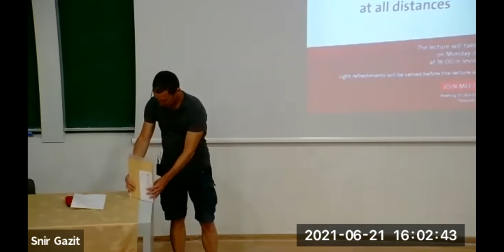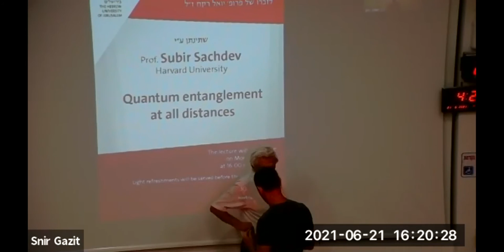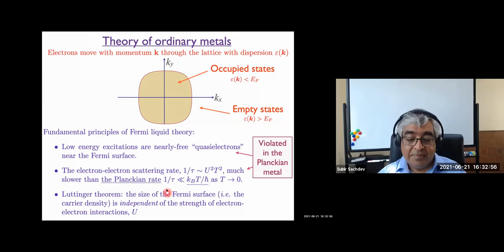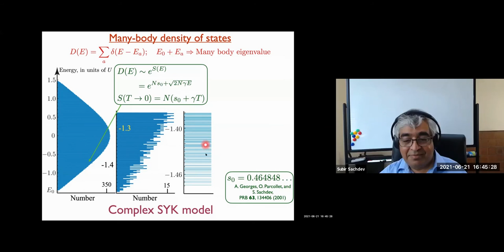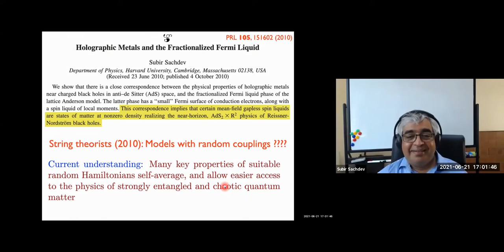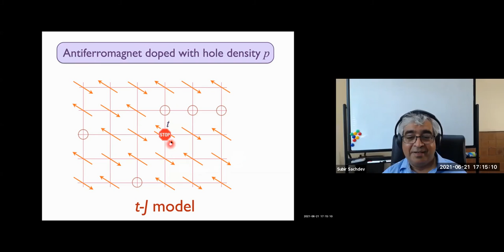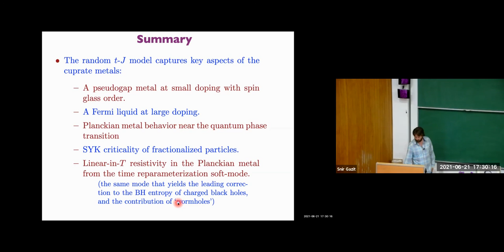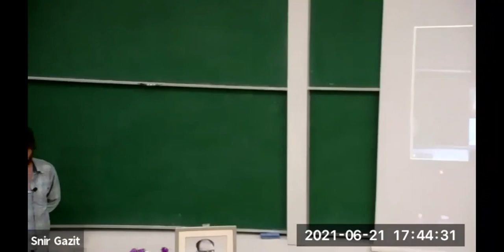Racah Memorial lecture (2021) by Prof. Subir Sachdev (Harvard University)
The 2021 Racah Memorial lecture was delivered by Prof. Subir Sachdev from Harvard University on "Quantum entanglement at all distances"